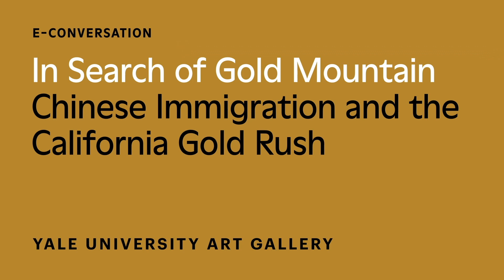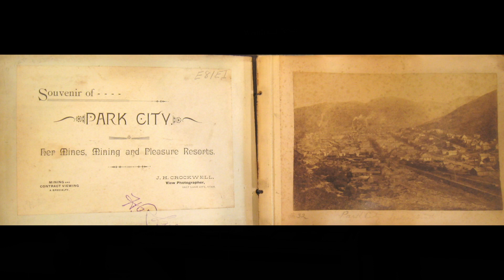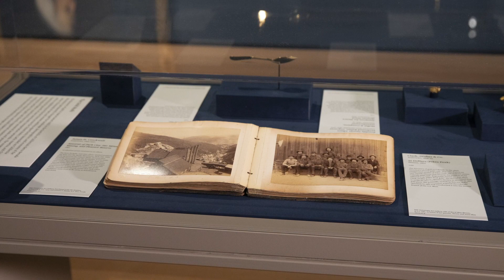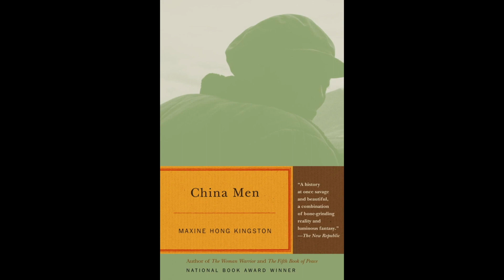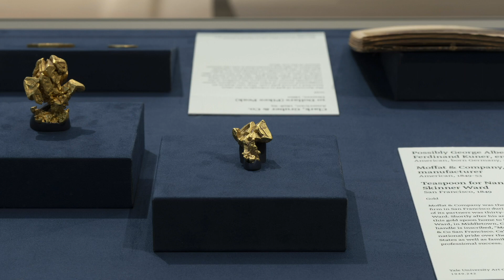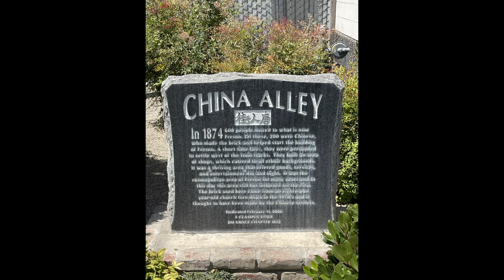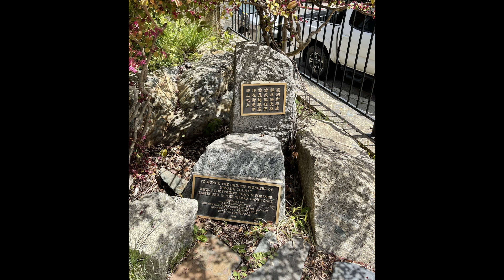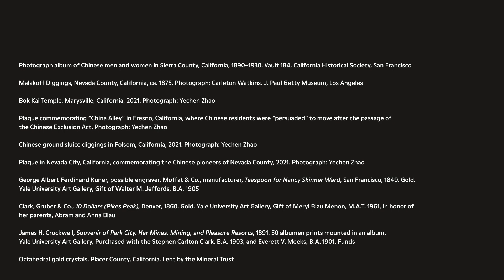In Search of Gold Mountain: Chinese Immigration and the California Gold Rush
The discovery of gold in California in 1848 drew thousands of people from across the United States, Latin America, and China. The Gold Rush permanently changed the landscape, demographics, and economy of the nation and provoked cultural tensions among the settlers. In this virtual conversation, Yechen Zhao, the Marcia Brady Tucker Fellow in the Department of Photography, and John Stuart Gordon, the Benjamin Attmore Hewitt Curator of American Decorative Arts, use objects in the exhibition Gold in America: Artistry, Memory, Power as the basis for a larger discussion of the Chinese immigrant experience in the American West.